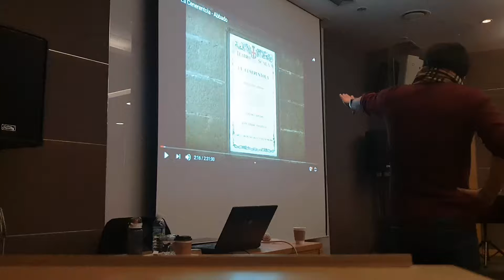로시니 ㅡ 신데렐라(라 체네렌톨라) 강의.인트로